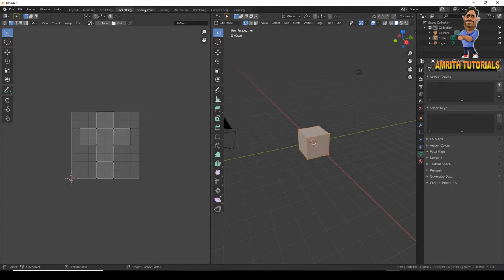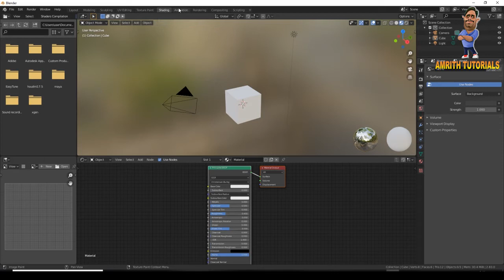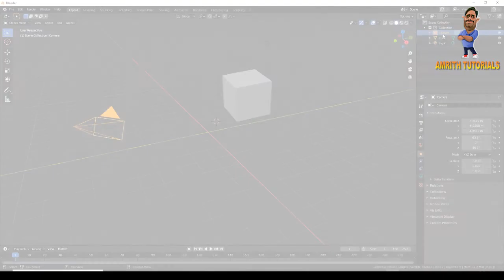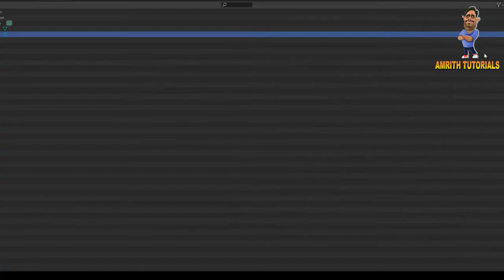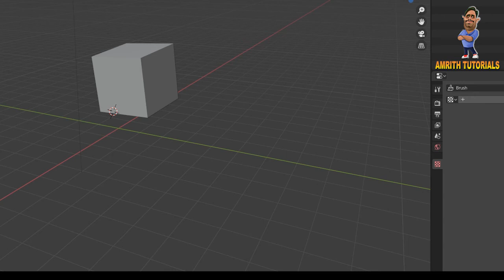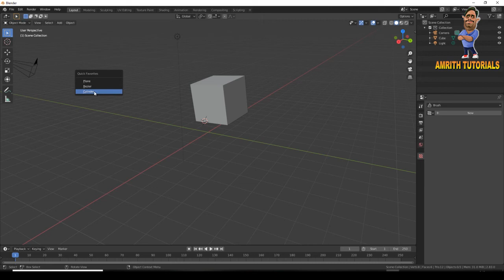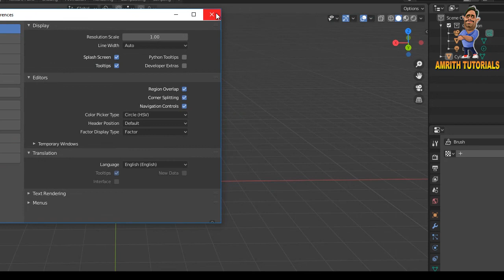BLENDER MALAYALAM CLASS -1